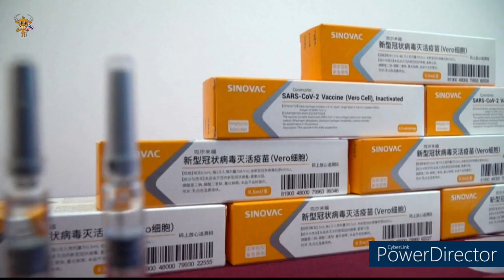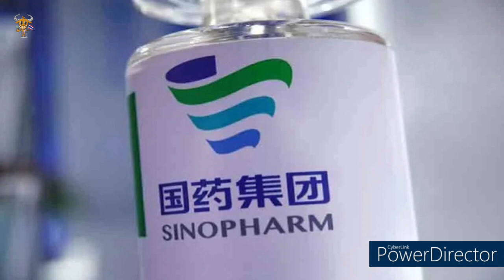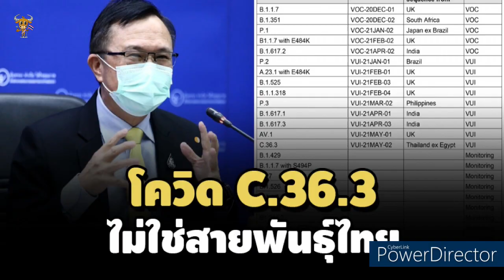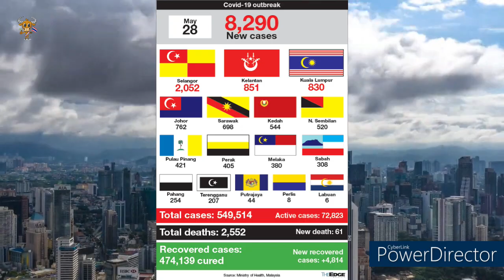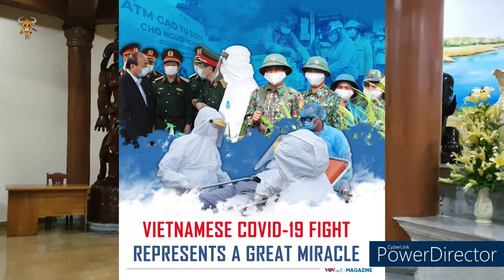타이항공, 7월부터 유럽발 푸켓행 직항편 개시 ! 인천발 직항도 곧 재개될 것 / 그러나 잇달아 변이를 일으키는 코로나, 태국. 인도. 베트남등 계속 초토화되는 동남아시아!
팬데믹 기간이 길어지면서 상대적으로 위기에 잘 대응해오던 태국을 비롯한 동남아시아 국가들이 특히 고전을 면치 못하는 모습입니다.
하지만 이러한 와중에도 외국인 여행객 개방에 박차를 가하기 위해 태국행 항공편은 정기 노선 취항을 재개한다고 하는데요.
1. 타이항공, 유럽발 푸켓행 직항편 티켓 판매 개시
(파리 / 프랑크푸르트 / 런던 / 코펜하겐~푸켓)

2. 영국에서 처음으로 ’태국 변종' 코로나 검출돼

3. 변종 코로나를 "태국 변종"이라 부르지 말라

4. 말레이시아 4번째 락다운, 6월 1일~14일 2주간 실시

5. 베트남에서 감염성 높은 새로운 코로나 변종 발견

6. 방콕의 백신 접종 등록 시스템, 태국인만 가능 외국인은 예약 불가

7. 태국 식약청, 중국 시노팜 백신 승인

8. 방콕 위뭇 병원, 주태 중국인 대상 백신 접종 실시

9. 치앙마이 거주 외국인, 백신 접종 등록 가능해져

동남아시아 지역에서 대부분의 고위험군은 백신을 맞지 못한 채 방치되고 있으며, 이 상황이 해결되지 않으면 바이러스는 계속 퍼질 것으로 우려 됩니다.
바이러스가 더 오래 방치될수록 더 치명적이거나 전염성 강한 변종이 나타나 전 세계에 퍼질 위험이 더 커질 수 있다는 것을 세계의 보건 당국자들은 반드시 기억해야 합니다.
특히 세계보건기구(WHO) 관계자들 정신들 차리세요 !
이제는 국제사회가 백신 불균형 문제를 해결하는데 팔을 걷고 나서야 할 때입니다.

** 영상제작 프로그램 **
Power Director 19 by Cyber Link